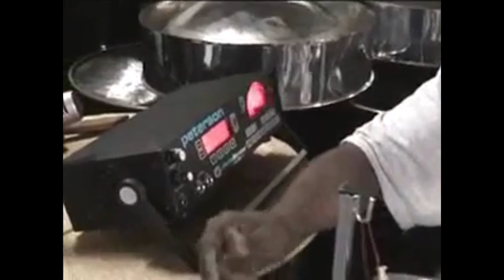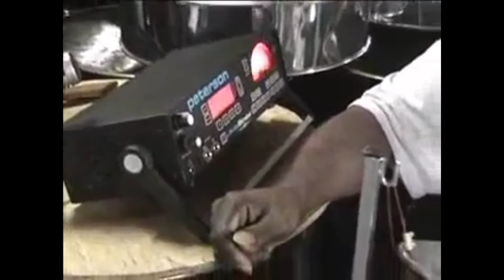Bertram "Butch" Kelman - Master Steelpan tuner - An WST exclusive interview